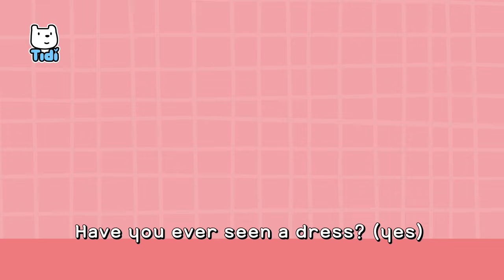Gorilla in a Dress | Have you ever seen a gorilla? | Animal song | ★ TidiKids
Have you ever seen a gorilla? (yes)
Thump thump thump gorilla
A strong gorilla

Have you ever seen a dress? (yes)
So pretty with flowers
A beautiful dress

“Then have you ever seen a gorilla wearing a dress?”
“No!”

Gorilla in a dress

Have you ever seen a tiger? (yes)
Black orange striped tiger
Ferocious tiger

Do you know how to jump rope? (yes)
Hop hop with a jump rope
Skip skip with a jump rope

“Then have you ever seen a tiger jump rope?”
“No!”

Jump roping tiger

Have you ever seen a polar bear? (yes)
Gigantic polar bear
Snow white polar bear

Do you know how to dance ballet? (yes)
Twirl twirl Lovely ballet
Leap lightly ballet

“Then have you ever seen a polar bear dance ballet?”
“No!”

Ballet dancing polar bear

Dance happily together
La la la la la la
Dance happily together